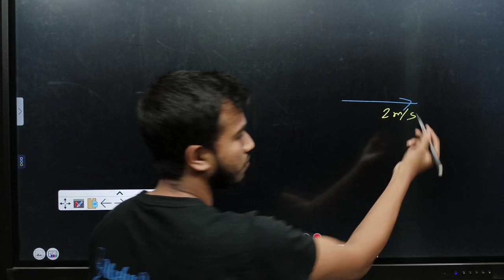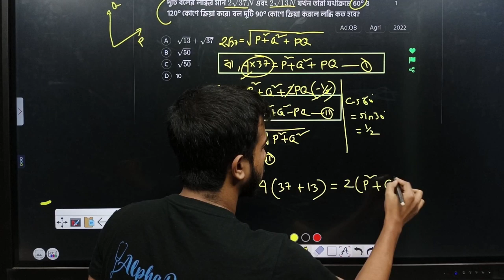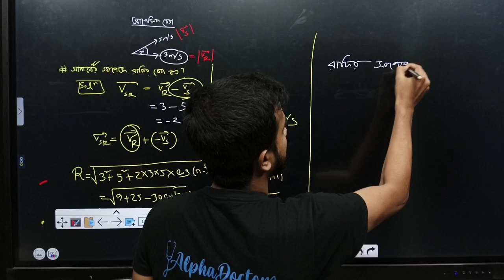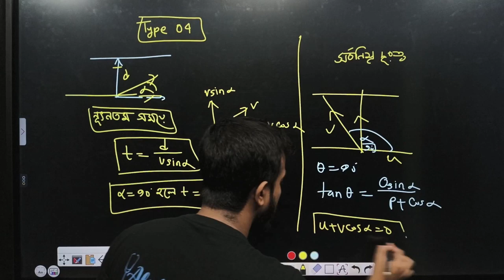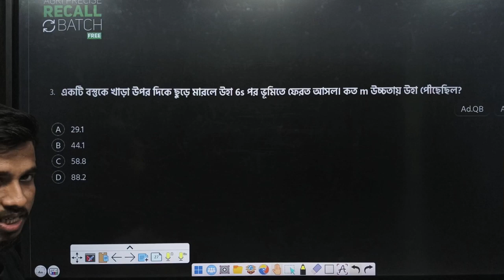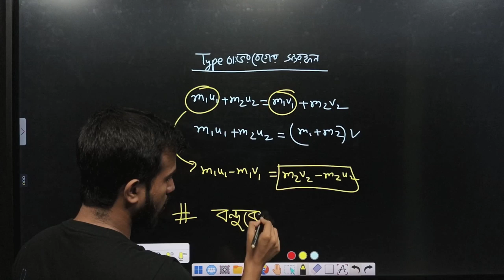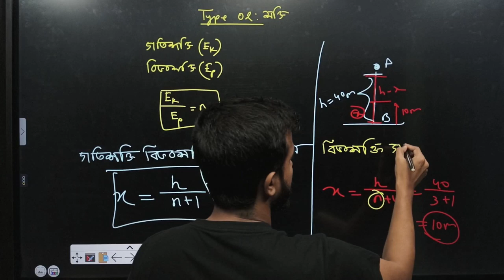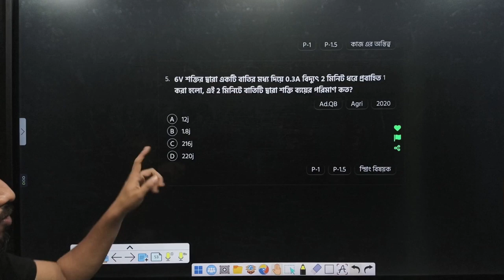01. ভেক্টর, নিউটনীয় বলবিদ্যা, গতিবিদ্যা, কাজ, শক্তি ও ক্ষমতা | Agri Precise Recall Batch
ক্লাস লেকচার পিডিএফঃ